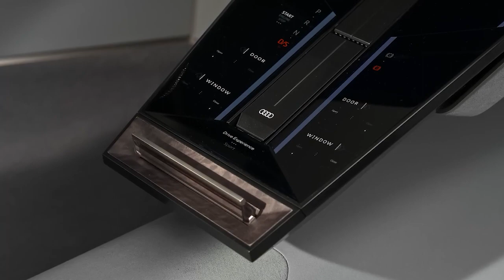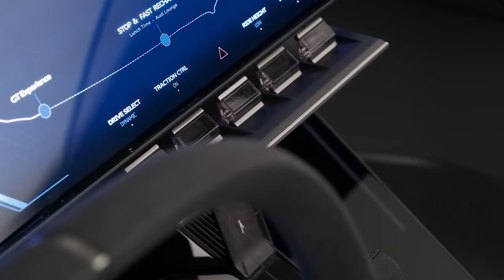Audi Skysphere Concept Can Transform from Grand Tourer to Roadster.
Electric two-door convertible's variable wheelbase points toward a future where your autonomous car can drive you out of town, then turn into a sporty roadster you'll want to drive.
The audi skysphere , a rear-wheel-drive electric convertible, is the first of three Audi concepts, all of which will be called the sphere.
As Audi Design Studio chief Gael Buzyn told Car and Driver, one of its attributes is the ability to extend or shorten its wheelbase by 9.8 inches.
It's intended as both a semi-autonomous grand tourer—it has Level 4 self-driving capability—and a driver-centric sports roadster.
The Audi Skysphere concept is the latest elaboration on the theme of the long, low hood and rear-set cabin that has intrigued automotive enthusiasts for a century or more. This one is filtered through Audi's technological worldview with a touch of emotion. With the press of a virtual button and the aid of electric motors and telescoping structural elements, the Skysphere's entire front end can extend or contract, changing from an autonomous, long-wheelbase, stable grand tourer to a 9.8-inch-shorter and 0.4-inch-lower driver-centric roadster.